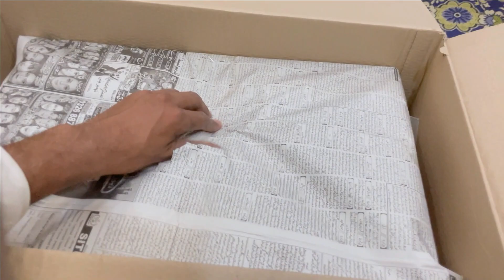Ostrich Egg Incubator Tray Agai 😍.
Ostrich Egg Incubator Tray Agai 😍| Baba Elephant.
This channel is made to reduce your anxiety so that happiness can come in your life..!
Why the beauty of nature brings happiness back into your life.